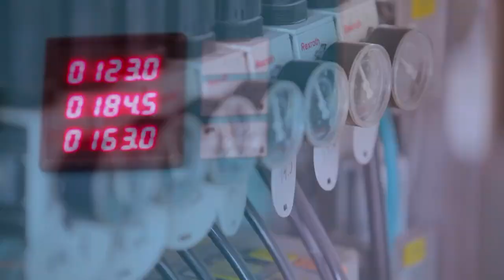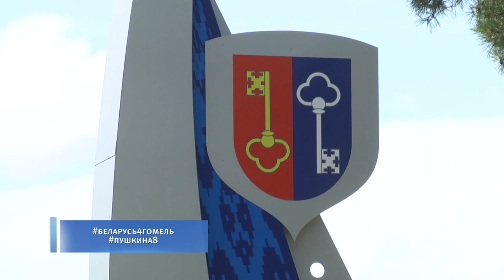Главная тема_Роль инвестиций в развитии городов_09 10 2019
Привлечение иностранных инвестиций – целая стратегия любого государства. И это понятно. Ведь речь о поступлении валюты, новых рабочих местах и часто уникальных производствах. Что интересно инвестору? Как инвестиции влияют на развитие городов и даже… настроение людей? Сегодня это главная тема.

Гости программы:
1) заместитель председателя комитета экономики Гомельского облисполкома Оксана КОРНЕЕНКО
2) глава администрации свободной экономической зоны «Гомель-Ратон» Антонина ЕЖОВА
3) заведующая кафедрой экономики и управления ГГУ им. Ф. Скорины, кандидат экономических наук, доцент Инна БАБЫНА
4) заместитель председателя Петриковского райисполкома Светлана СЕНЬКО